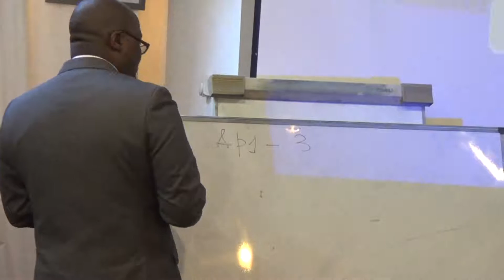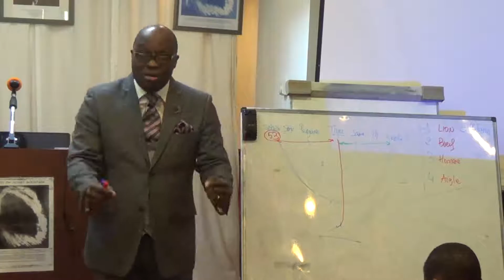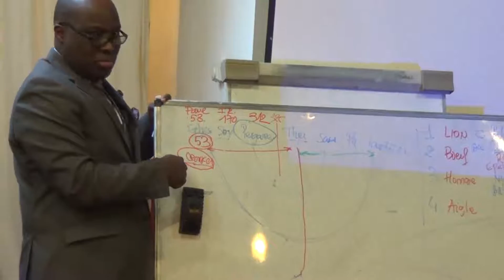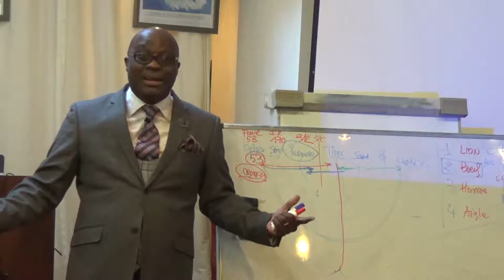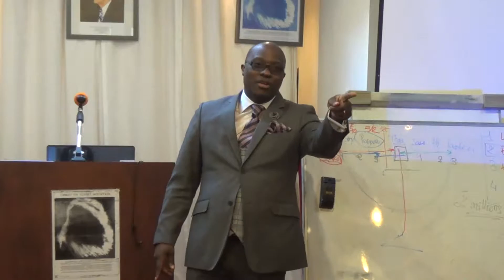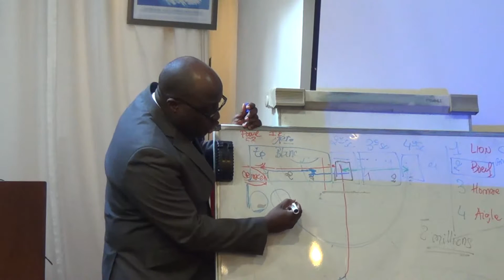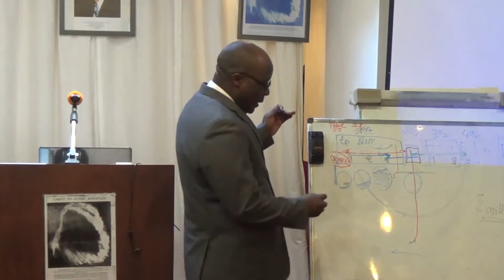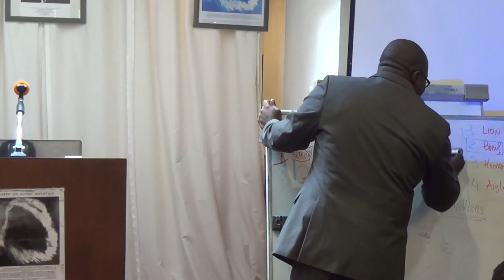Apocalypse, le live des symboles,03 02 2019, Fr Tim